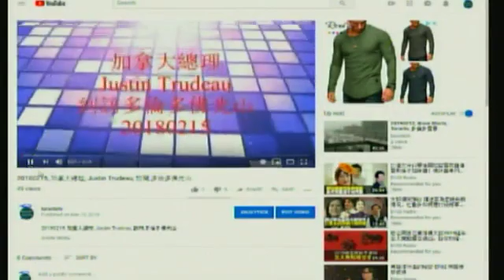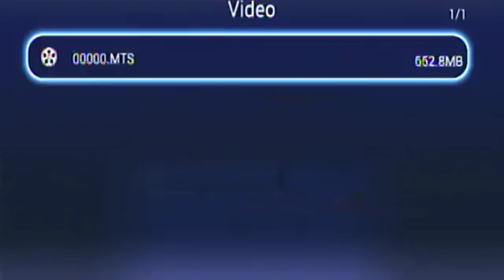20190215, Live@11pm, 十一點直播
20190215, Live@11pm, 十一點直播